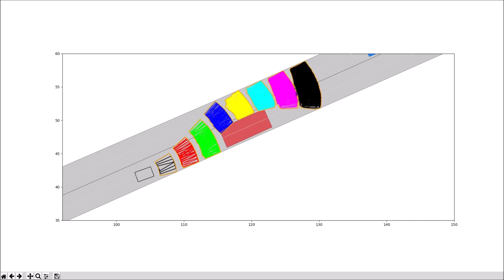drivableArea_fast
This video was shown as part of the presentation "Automatic Generation of Safety-Critical Test Scenarios for Collision Avoidance of Road Vehicles" (Slides at the Open Day Workshop of the seminar "Search-based Software Engineering for Testing Autonomous Cars" on 28th March, 2019 at the university of Passau.
It shows the development of drivable area at a faster speed of the ego vehicle.